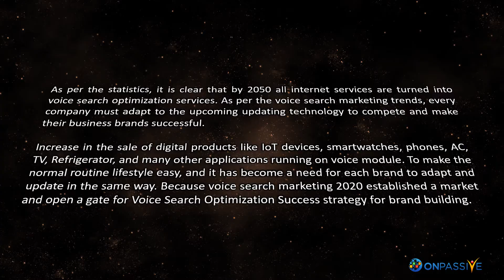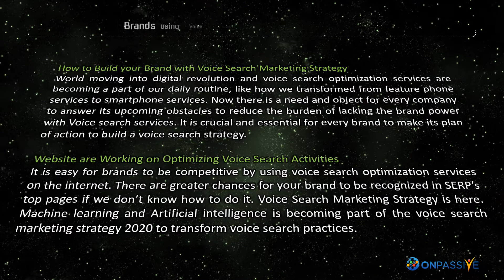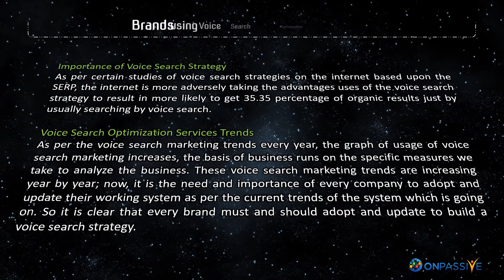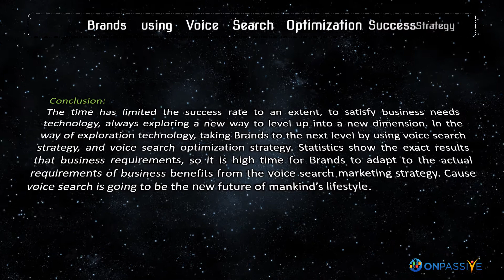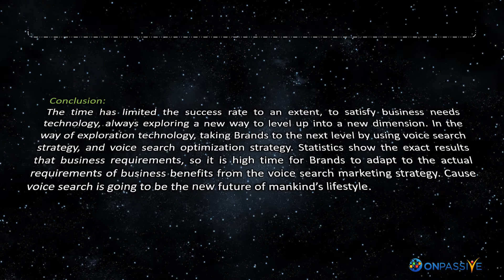ONPASSIVE BLOG VIDEO - Brands using Voice Search Optimization Success Strategy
As per the statistics, it is clear that by 2050 all internet services are turned into voice search optimization services. As per the voice search marketing trends, every company must adapt to the upcoming updating technology to compete and make their business brands successful.

Increase in the sale of digital products like IoT devices, smartwatches, phones, AC, TV, Refrigerator, and many other applications running on voice module. To make the normal routine lifestyle easy, and it has become a need for each brand to adapt and update in the same way. Because voice search marketing 2020 established a market and open a gate for Voice Search Optimization Success strategy for brand building.